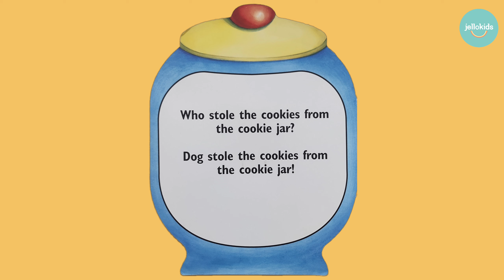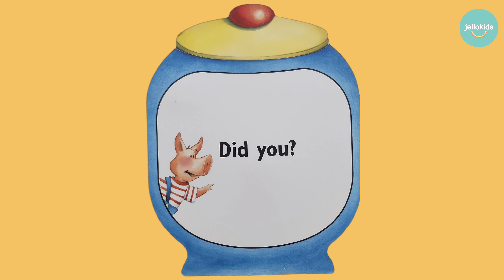Who Stole the Cookies from the Cookie Jar? by Jane Manning | children's book read aloud